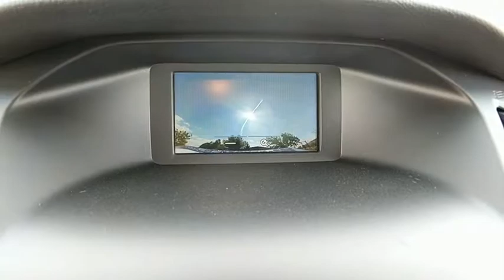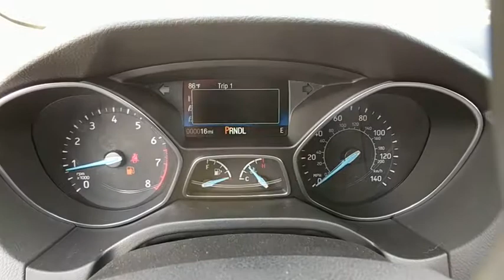2018 Ford Focus Baltimore, Wilmington, White Marsh, Rosedale, MD J1392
White Gold Metallic New 2018 Ford Focus available in Baltimore, Maryland at

Factory MSRP: $21,451 $7,772 off MSRP!2018 Ford Focus SEOur Price You See, Is the Price You Get guarantee is exactly that. We will only include the standard Ford rebates and never include rebates such as college grad or active duty military in our pricing. We are committed to making your buying experience as transparent and easy as possible. Our internet pricing does not include your local taxes, local tags, our $299 dealer processing fee, or destination and delivery ($875-$1,395). Internet pricing does include Ford Financing rebates if applicable and is not compatible with any potential 0% offer or special financing offer. Contact dealer for details.All vehicles come with the Al Packer Customer Advantage Plan at no extra charge which includes free Oil Changes, free Car Washes, and up to $1,000 in service savings! Price includes: $4,000 - Retail Customer Cash. Exp. 07/09/2018